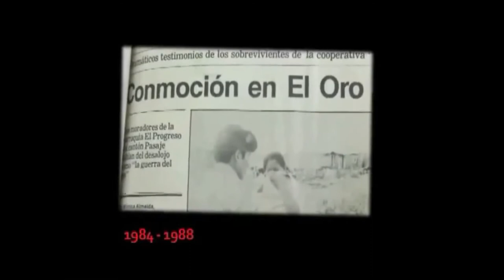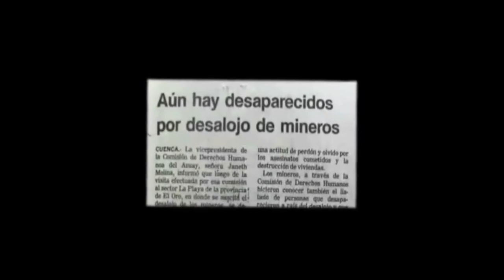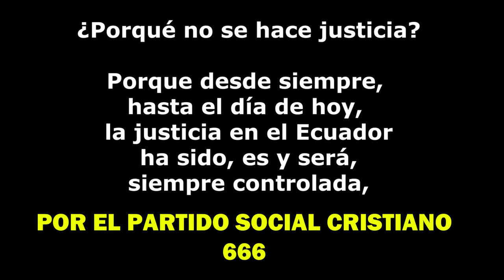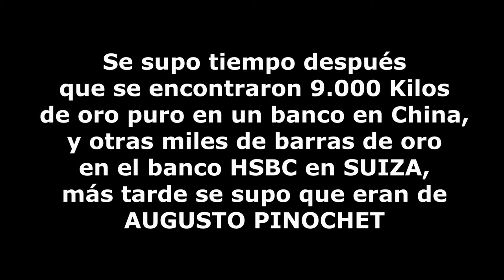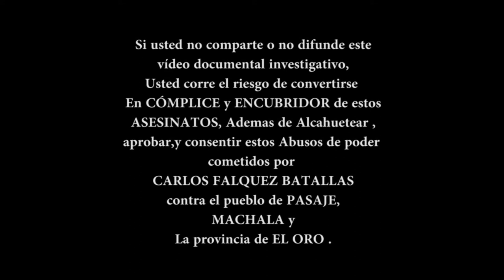Carlos Falquez Batallas y Los ASESINATOS de La Tigrera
Carlos Falquez Batallas y Los ASESINATOS de La Tigrera en Pasaje El Oro Ecuador Otra Obra del PARTIDO SOCIAL CRISTIANO JaimeNebot Nebot Matraca CarlosFalquez Por un Machala sin Falquez